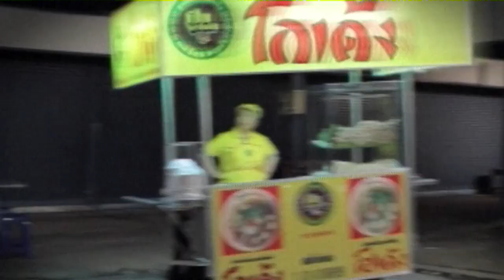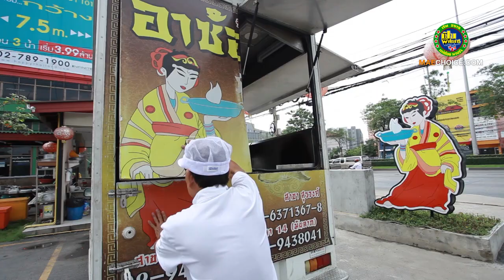อาซ้อหูฉลาม เปิบพิสดาร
อาซ้อหูฉลาม เปิบพิสดาร โดย แม่ช้อย นางรำ สันติ เศวตวิมล
หูฉลามน้ำแดง, ติมซำ, เป็ดปักกิ่ง, เป๋าฮื้อเจี๋ยน, กุ้งแม่น้ำทอดกรอบซอสมะนาว, หอยเชลล์ผัดซอสเอ็กซ์โอ, และอาหารเหลาอื่นๆ อีกมากมาย ต้องมาลองทานที่ร้านอาซ้อหูฉลาม
ที่ตั้งสาขารามอินทรา : ปากซอยรามอินทรา 30 ถนนรามอินทรา กรุงเทพฯ
ที่ตั้งสาขาสุรวงศ์ : อยู่ติดกับโรงแรมตะวันนา ถ.สุรวงศ์ กรุงเทพฯ
สาขารามอินทรา : 13.85244, 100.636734
สาขาสุรวงศ์ : 13.85244, 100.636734